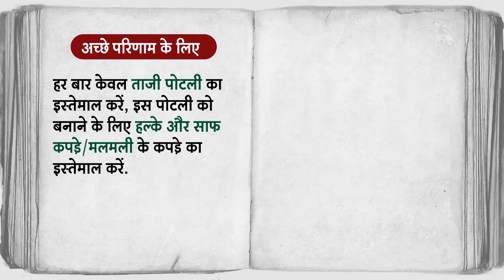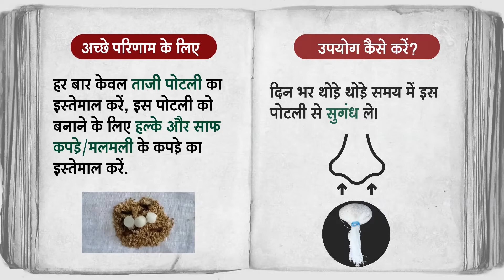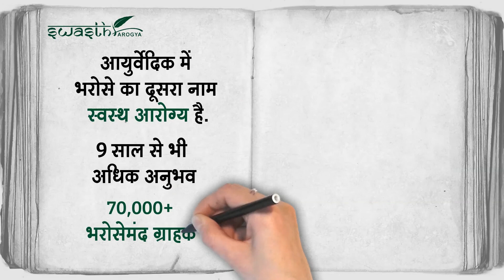कोरोना वायरस (कोविड-19) के लिय घरेलु उपचार | योग उपचार | एक्यूप्रेशर पॉइंट्स